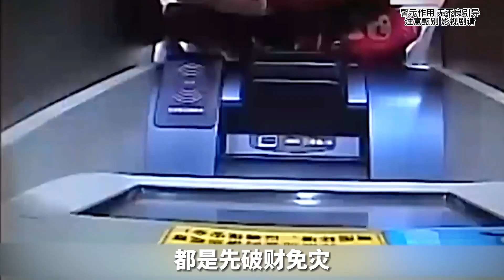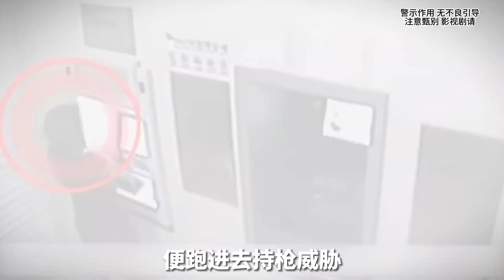女子取款遇劫，強硬反抗遭槍擊成植物人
臺灣,臺灣啟示錄,東森新聞,新聞,蔡英文,賴清德,郭臺銘,柯文哲,侯友宜,政治,新聞直播,直播,美國